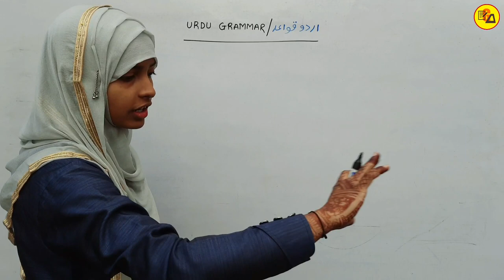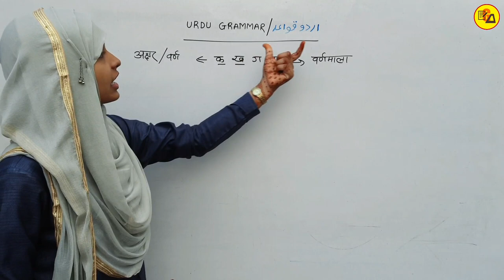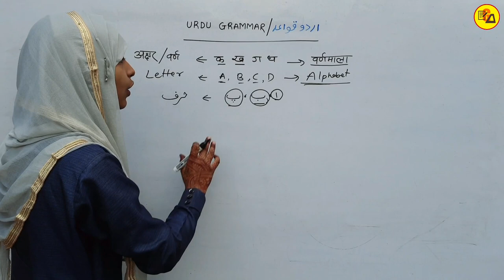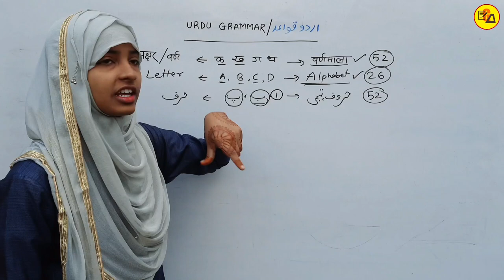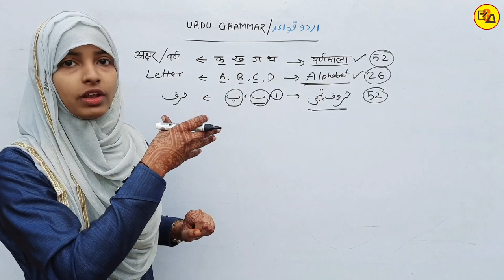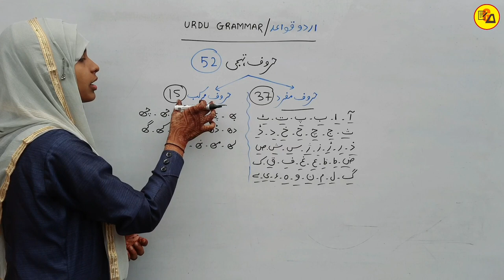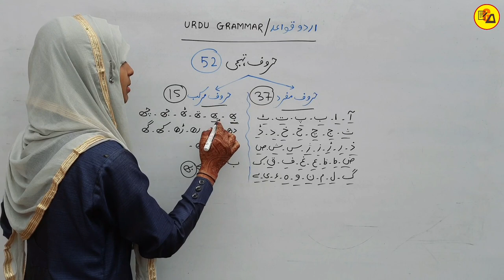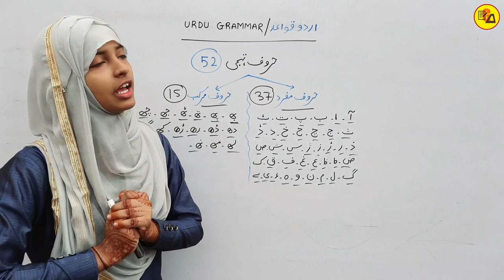Urdu Grammar For Class 10 & 12 | Urdu Qwayed | Huroof e Tahajji | Urdu Grammar Part 2 By Muskaan mam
Hello Everyone :-
In this video you will learn Huroof e Tahazzi, Kinds of Huroof e Tahajji and More.

Urdu grammar
Urdu qawaid
Wahid jama
Wahid jama in urdu
Wahid jama by muskaan mam
Urdu grammar by muskaan mam
Urdu qawaid by muskaan mam

ध्यान दें :
इस वीडियो में हम उर्दू कवायद अर्थात उर्दू के व्याकरण में हम सिर्फ एकवचन से बहुवचन बनाने के बारे में बताएं जो उर्दू विद्यार्थी के लिए बहुत ही फायदेमंद साबित होगा